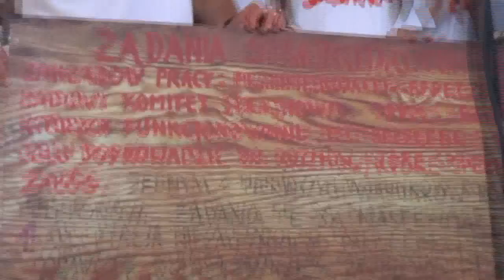Pod Pałacem Prezydenckim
24 maja kilka tysięcy związkowców z "Solidarności" przyjechało do Warszawy pod Pałac Prezydencki, aby przekonać Bronisława Komorowskiego do niepodpisywania ustawy o wydłużeniu wieku emerytalnego.

Szef "Solidarności" przekazał prezydentowi petycję oraz 3 projekty ustaw przygotowane przez NSZZ "Solidarność: w sprawie podwyższenia płacy minimalnej, o pracy tymczasowej i tzw. umowach śmieciowych. Prezydent Komorowski zapewnił, że będzie się starał, aby rząd zajął się tymi projektami.

Dział Informacji KK